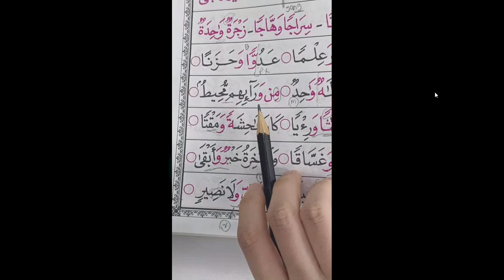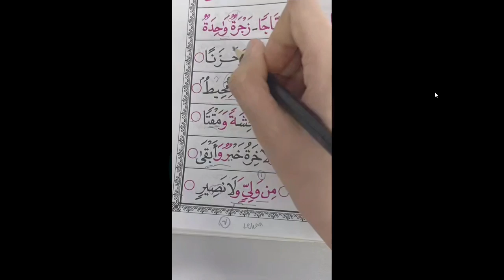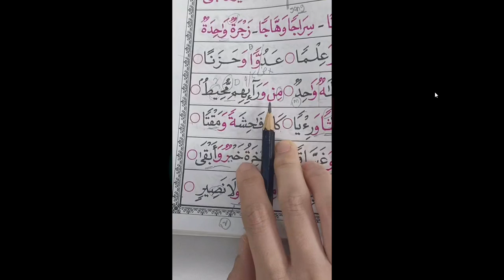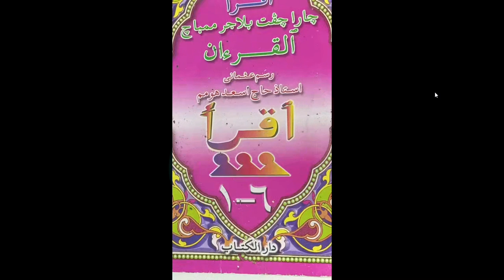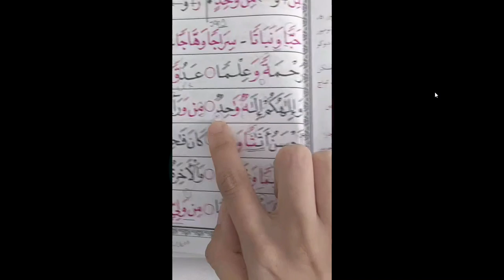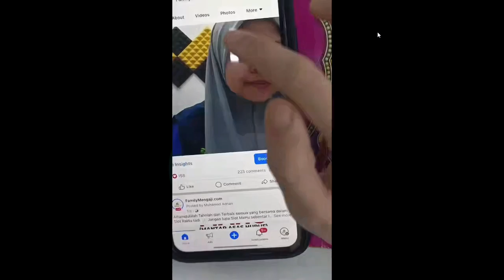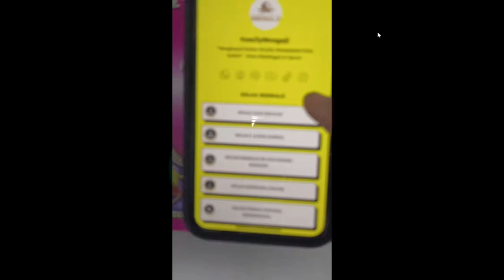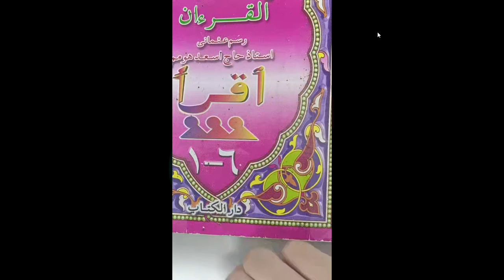FamilyMengaji @familymengaji com 2023 10 23 12 50 36